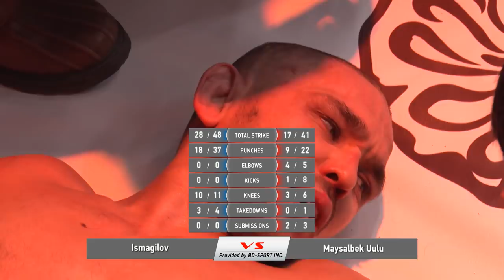СЛОМАЛ РУКУ? / ММА Серия-24 / Вагиз Исмагилов (Россия) vs Айбек Майсалбек (Кыргызстан)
ММА Серия-24: Сердце и кулак Башкортостана в партнерстве с OCE / 23.01.21.